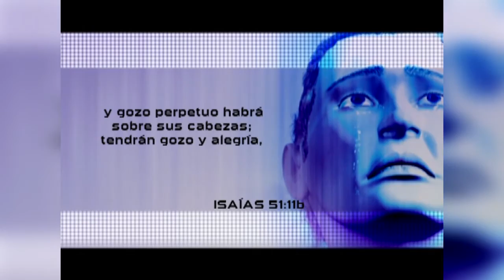Movie 04 005 YO, YO SOY TU CONSOLADOR, Y VOLVERÁS A SION CANTANDO PARA SALIR DE TU PRISIÓN